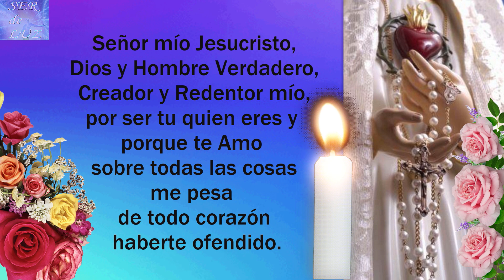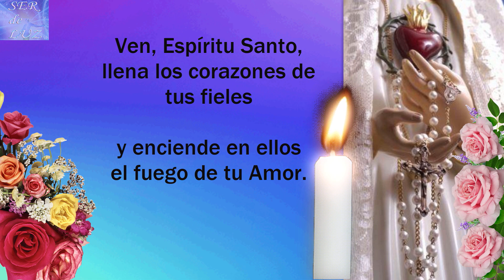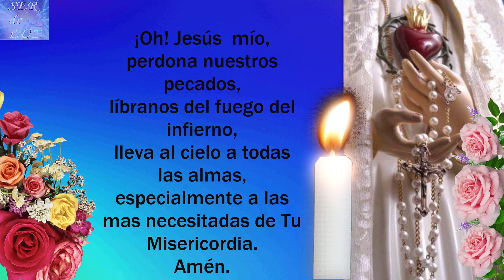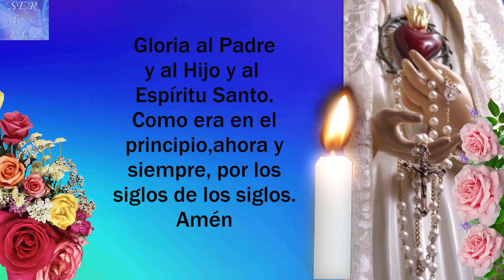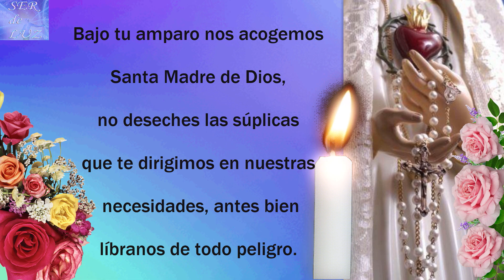SANTO ROSARIO CORTO DE HOY DOMINGO 2 DE ABRIL DE 2023💝MISTERIOS GLORIOSOS🌹💖🌹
SANTO ROSARIO CORTO DE HOY DOMINGO 2 DE ABRIL DE 2023💝MISTERIOS  GLORIOSOS🌹💖🌹Virgen  María Reina de La Paz🌹 Gospa 💖

Misterios Luminosos
# Rosario Gloriosos
Rosario Gozosos
Misterios Gozosos
Santo Rosario Dolorosos
Misterios Dolorosos